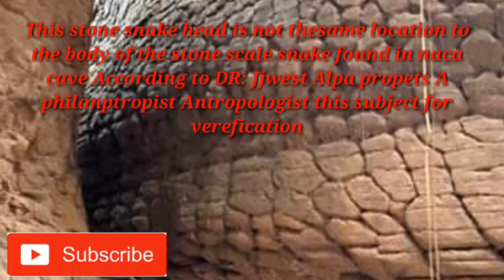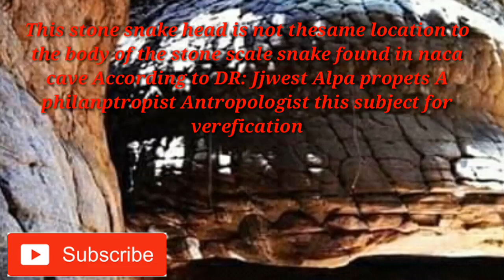Giant snake In Naca Cave Thailand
ang mga larawan po na makikita nyo sa aking vedios ay hindi saakin kinuha ko lamang ang mga ito sa facebook kung saan ito ay pinagkaguluhan ng maraming netizens